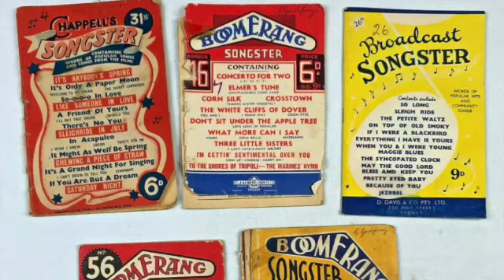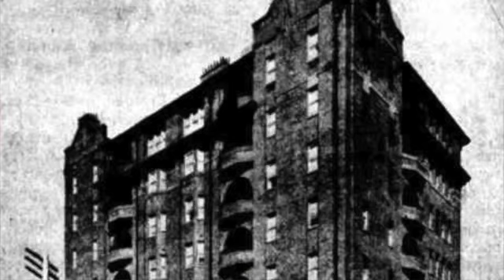historic elizabeth bay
an historic snapshot of Elizabeth Bay history